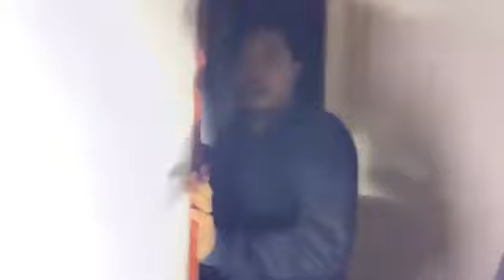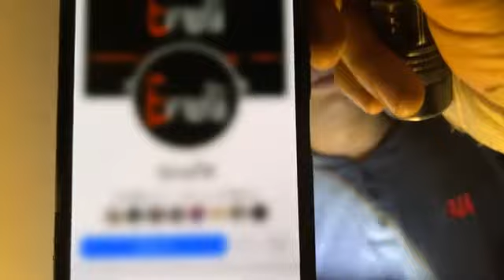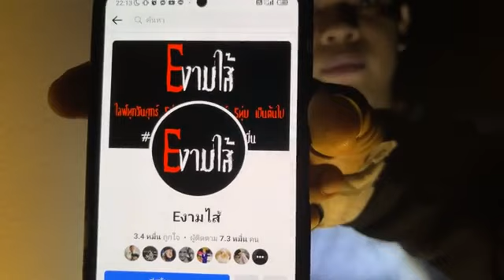คนป่วนผี EP 129 ร่างหนูน้อย